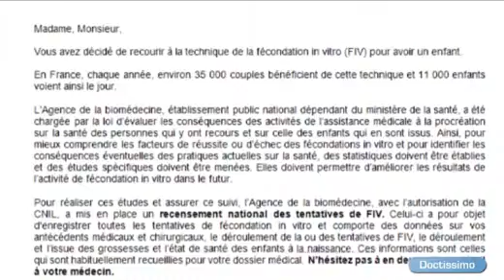Le suivi des enfants nés de fécondation in vitro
Quelles sont les conséquences sur le long terme des techniques de PMA encore récentes ? Aujourd'hui, le suivi de ces enfants se met peu à peu en place. En France, on distingue deux grands registres.